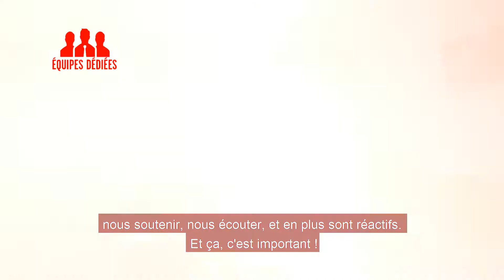Témoignages franchisés - VOST FR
Découvrez les restaurants La Boucherie à travers le témoignage de deux franchisés du réseau...